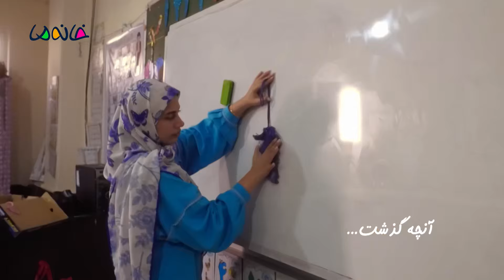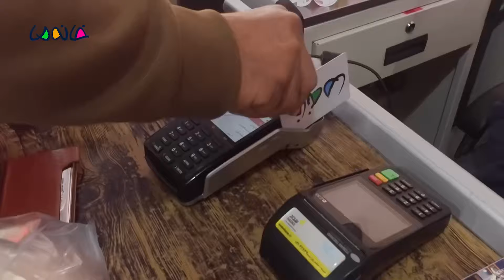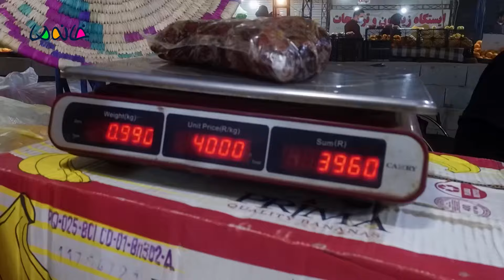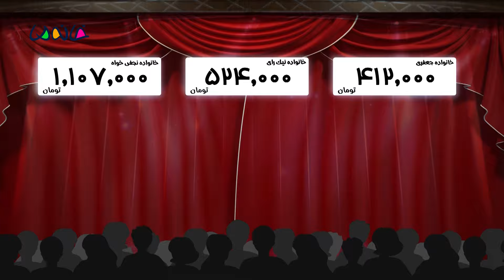خانه ما 12 (بوشهر) - ق3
🐔💅 هدیه عجیب‌تر از مرغ لاک‌زده؟! 🐔

توی این قسمت، مهمونی خانواده نجفی‌خواه رو می‌بینید؛ میزبانی که از دو رقیبش بیشتر خرج کرده بود و مدیریت مالی این مأموریت براش اهمیت ویژه‌ای داشت 📉📊

با این حال بدون توجه به جدول مخارج، برای برگزاری مهمونی حسابی سر کیسه رو شل کردن و توی هیچی کم نذاشتن 💰🎉
عمده‌ی زحمتا روی دوش خانم خونه بود: پخت لخ‌لخ ماهی برای ناهار همراه با توپک خرمایی به عنوان شیرینی🐟🍥
برای پذیرایی هم خلاقیت جالبی به خرج دادن و قرار شد سالاد میوه درست کنن🍊🥝🍋

همزمان، مهمونا هم بیکار ننشستند و هر کدوم هدیه‌ای برای میزبان تدارک دیدند:
خانومای جعفری جدا جدا هنر دستشون رو به منصه ظهور رسوندند؛ سارا مکرومه بافت و مامان پرشِین درست کرد🧶 هدیه‌ی نیک‌رای‌ها هم رنگی از شیطنت خانوادگی‌شون داشت: یکی از مرغای نیکی رو گرفتند تا تزیین شده و روبان زده تقدیم میزبان کنند 🐔💅

بعد از صرف یه ناهار خوشمره و مفصل که حسابی به همشون چسبید، برای بازی به حیاط اومدند و روی تختایی که میزبان تهیه کرده بود نشستند. پانتومیم، پنالتی با چشمای بسته و نمایش کمدی بازی کردند و آخرش همگی با نی‌انبون بندری اومدن وسط!🎭🎶
مستند مسابقه خانه ما - فصل 12 (بوشهر) - قسمت 3
سه خانواده، برای یک ماه با «سه میلیون تومن» زندگی می‌کنن و در پایان، «صد برابر» مبلغ باقی مونده رو جایزه می گیرن💯💎💰
کارگردان: امین کفاش‌زاده و حامد وقاری

تولید: 1401
ژانر: مستند، مسابقه، سرگرمی
Three families live at the expense of "our house" for a month, and at the end, whatever is left over, they get "hundred times" as a prize.
Mostanad  Mosabeghe Khaneye Ma - Season 12 - Episode 3

Director: Amin KaffashZadeh, Hamed Vaghari

Production: 2023
Genre: Documentary, Competition, Entertainment